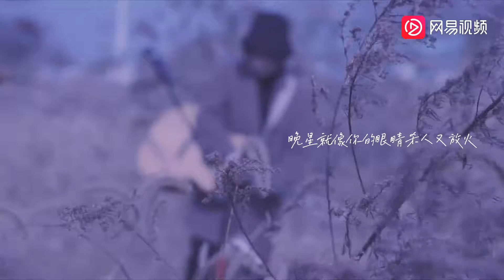柳爽 (Liu Shuang) - 漠河舞厅 (Mohe Ballroom) / Accordion, piano & guitar cover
A beautiful song that has gone viral recently in China.

It tells the story of an old man named Zhang Dequan, his wife was killed in the 1987 Daxinganling "five-six" forest fire accident. More than 30 years after the old man did not remarry, with no children, he often went to the "Mohe Ballroom" to dance alone in memory of his wife who loved to dance before he died.